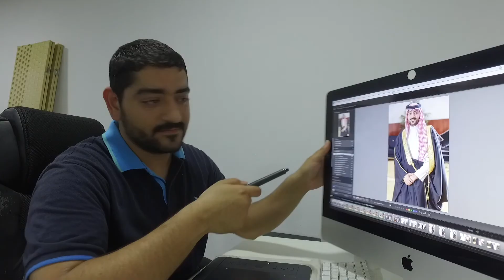الفلوق 1 | تجربة برنامج الأوزمو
أجرب في هالفلوق كاميرا الأوزمو، وتحديداً التطبيق المساعد لها، وهل ممكن أن تكون ممتازة كاستخدام يومي أو للفلوقات واليوتيوب..